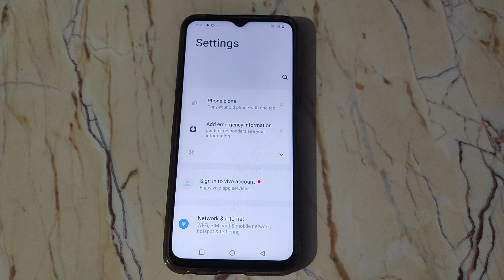How to on Adaptive brightness in Vivo Z1x , Adaptive brightness ko kaise on kar sakte hai